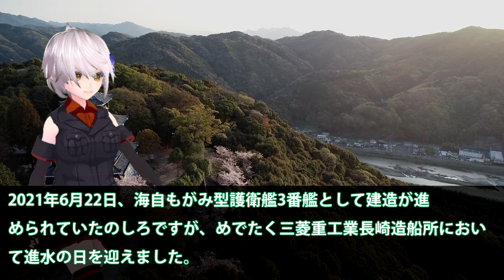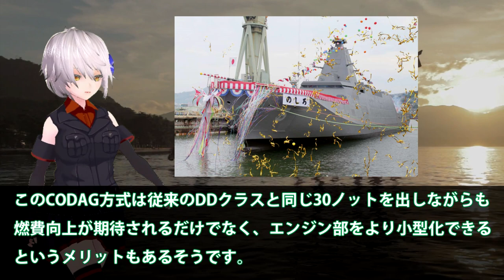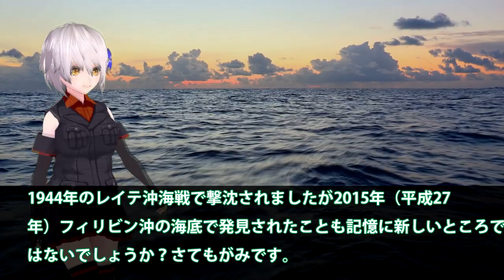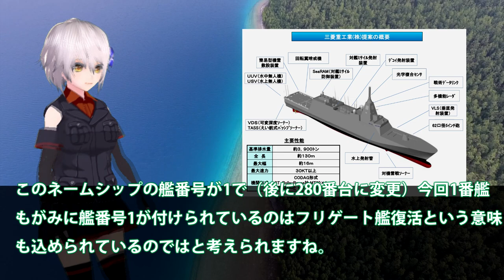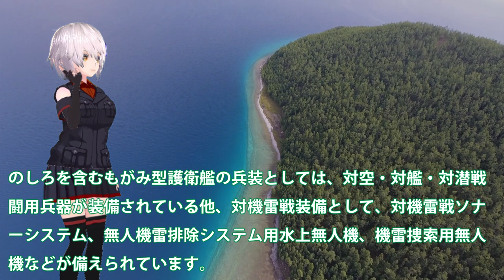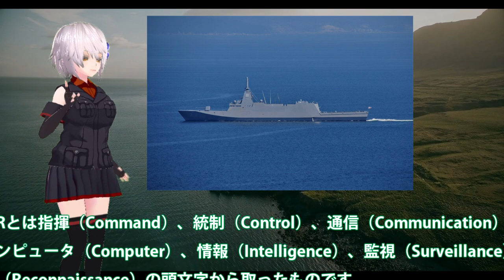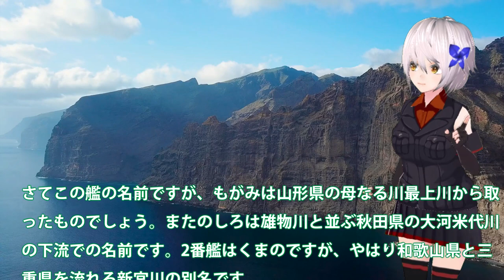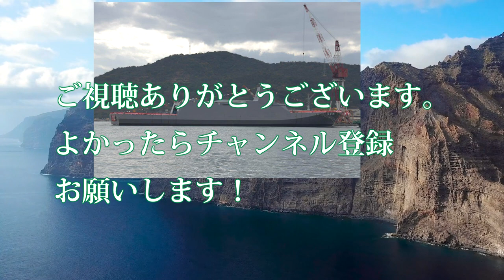海上自衛隊護衛艦もがみ型は最強説とは！人員大幅削減で最高傑作に？中国でも負けた建造力の内容に・・・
関連動画
【規模も用途も違うのに】海自新型護衛艦「くまの」と中国の055型駆逐艦とでは「天と地ほどの実力差」【中国メディア】
海上自衛隊のもがみ型（くまの）など・世界7種類のフリゲートを比較紹介【新編集】【ゆっくり解説】
【海外の反応】韓国「日本弱そうｗｗ」最新ステルス護衛艦「のしろ」は世界に通用するか？各国海軍のFFとの比較 海上自衛隊艦船解説【令和ニュースみんなの声2】

引用・転載「出典：海上自衛隊ホームページ」
引用・転載「出典：航空自衛隊ホームページ」
引用・転載「出典：陸上自衛隊ホームページ」

4か国フリゲート艦対決！！海自のFFMは中国に勝てるか？イージスを超えた055型とは？